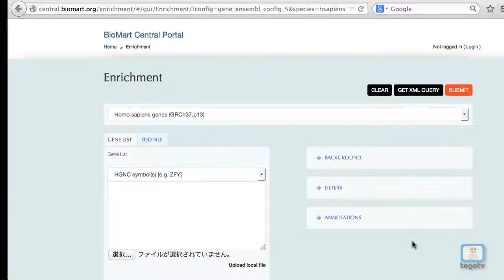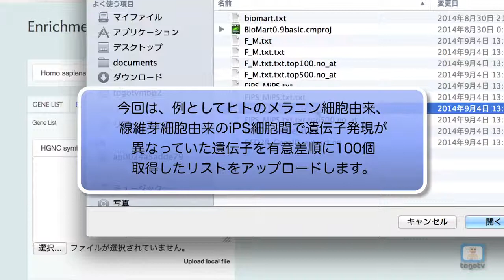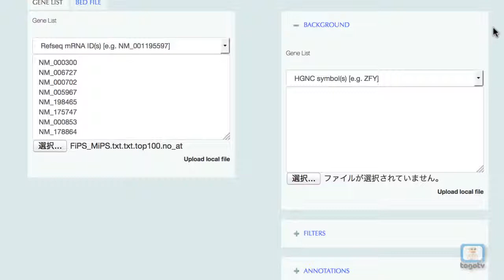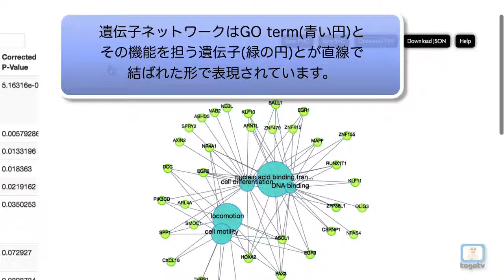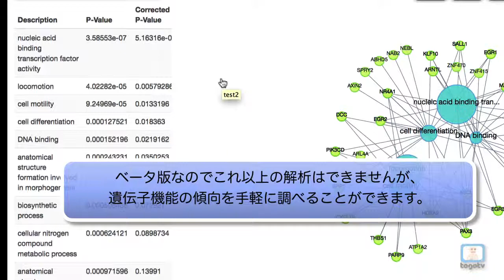BioMart v0.9を使い倒す 〜Enrichment analysis編〜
BioMartは、European Bioinformatics Institute(EBI), Ontario Institute for Cancer Research (OICR), San Raffaele Scientific Institute(SRSI)が共同で開発しているクエリ指向型データ管理システム­です。
BioMartにはソフトウェア版もありますが、この動画ではウェブブラウザで利用で­きるポータルの使い方を紹介しています。
今回は、v0.9で新たな機能として追加された"E­NRICHMENT ANALYSIS”の使い方を説明しています。サンプルとしてメラニン細胞と線維芽細胞から作成したiPS細胞の遺伝子発現データ(GSE23034)を用いています。クエリに入力する遺伝子リストは、GEO2Rを用いて2種の細胞間で有意差があった遺伝子上位100個のマイクロアレイIDを取得し、そこからRefseqIDを抽出したものを使用しています。

00:34 生物種の選択
00:50 解析したい遺伝子セットの入力
01:54 BackgroundやFilterの設定
02:42 解析結果の見方